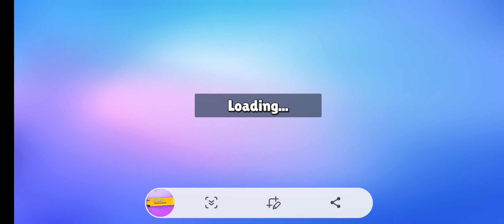Stumble Guys - 🏆 winning is special